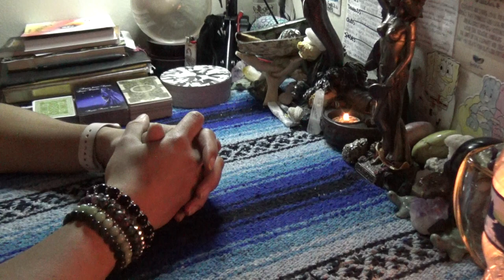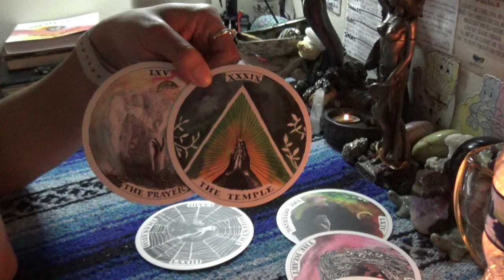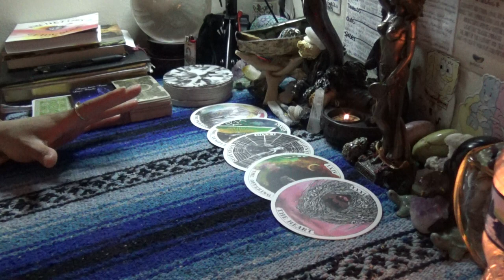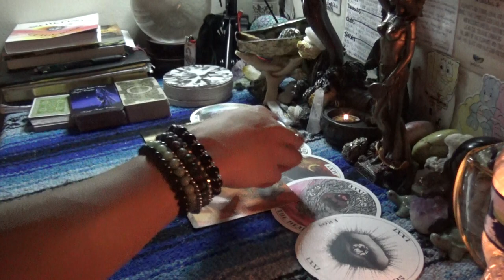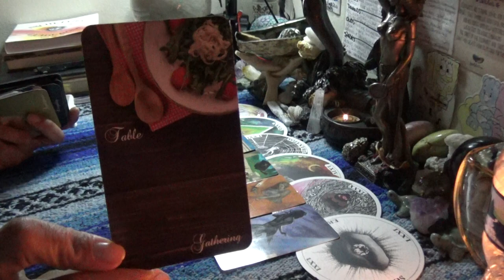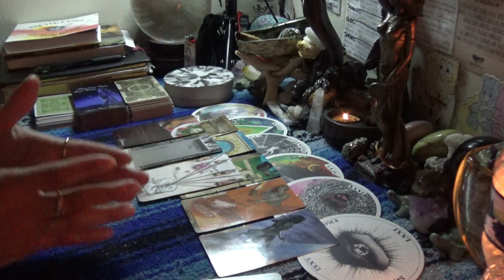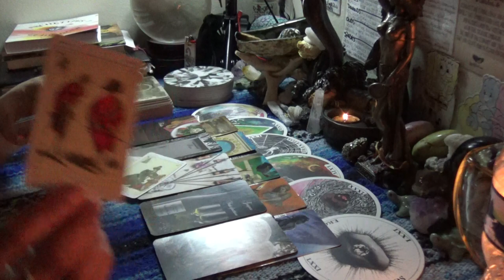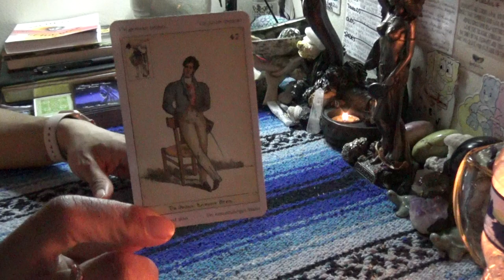♈️ARIES JANUARY 2020♈️NO MORE PLAYING THE VICTIM JUST PUT YOUR HEART OUT THERE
♈️ARIES JANUARY 2020♈️NO MORE PLAYING THE VICTIM JUST PUT YOUR HEART OUT THERE 👉🏾👉🏾👉🏾watch the full video on YouTube 💁🏽‍♀️Make sure you like and subscribe to my YouTube so you don’t miss a thing

After booking make sure to send me a message via google hangouts using my email or Instagram (the link directly under the booking link in the About Tab) for the best quality interactions I only do video chat readings and no offer refunds, so please make note of this when booking with ScorpionReddz Tarot that I only do video chats.